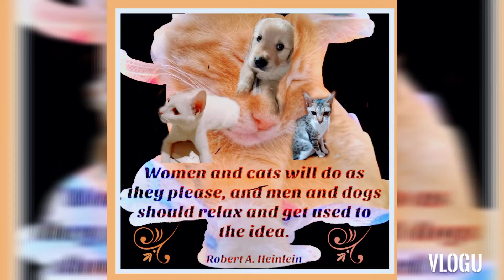"Our beautiful and lovely cats."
Respecting animals is everybody's duty,Loving them is a privilege of few.